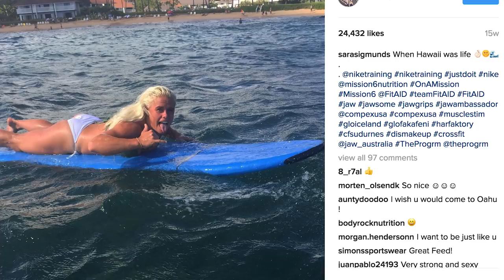Update Show: Catching Up With Sara Sigmundsdottir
Sean Woodland catches up with two-time third-fittest woman on Earth, Sara Sigmundsdottir. She shares some exciting news about her 2017 Games season.